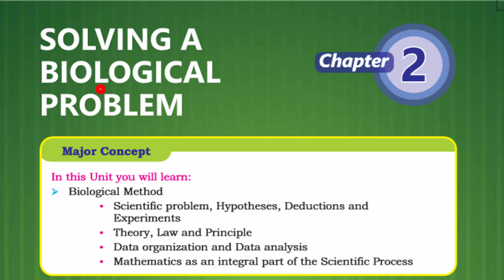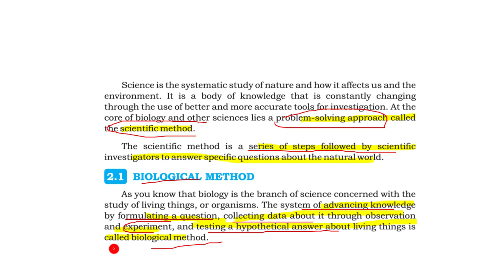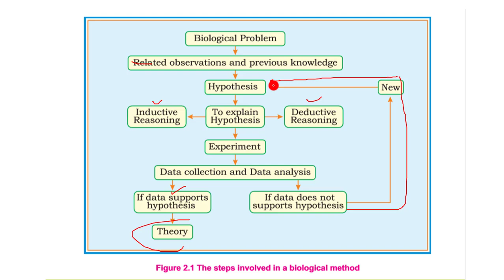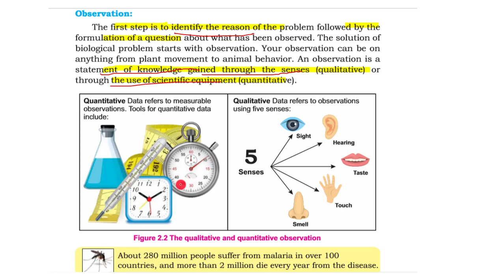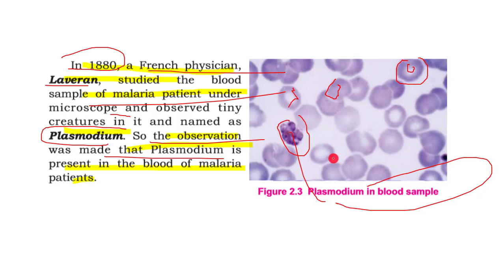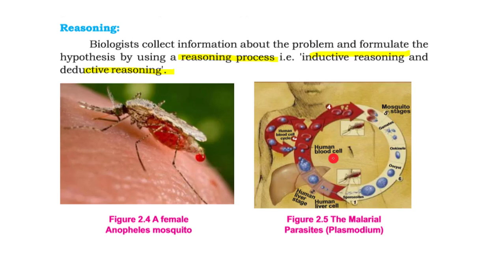2.1 - BIOLOGICAL METHOD PART 1 - CHAPTER 2 -SOLVING A BIOLOGICAL PROBLEM II 9TH CLASS BIOLOGY